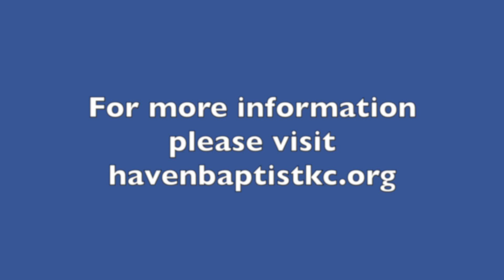Faith to Forgive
Pastor Don Preaching on having Faith to Forgive.